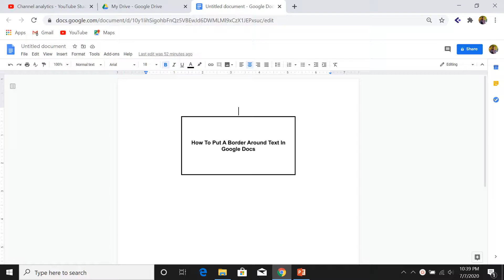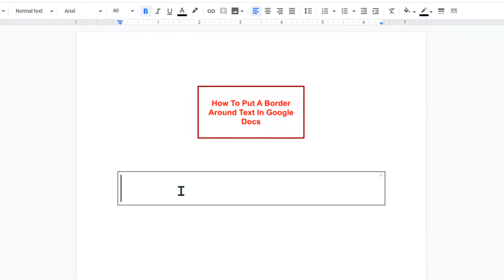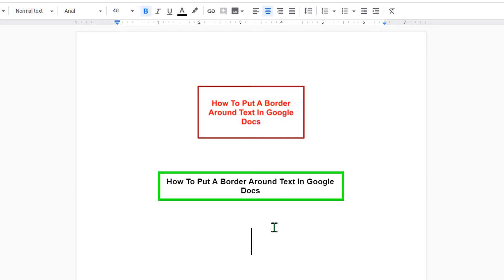How To Put A Border Around Text In Google Docs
How To Put A Border Around Text In Google Docs is shown in this video. Their are two methods for adding border around text in google docs. First is by using a text box and the other is by adding text inside the table.